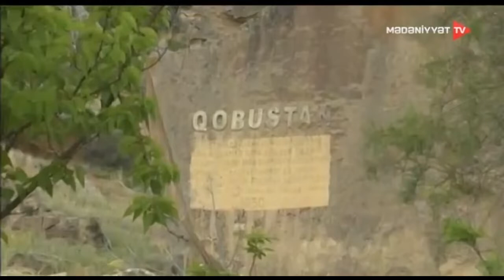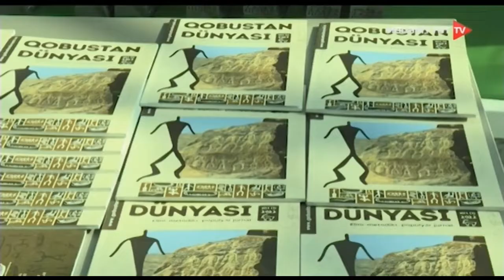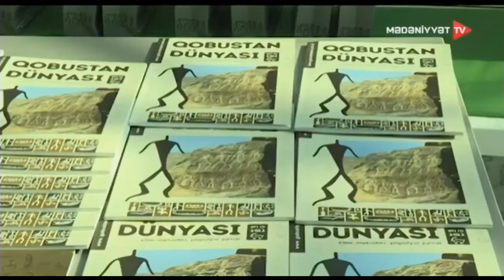“Qavaldaş” animasiya filminin təqdimat mərasimi...